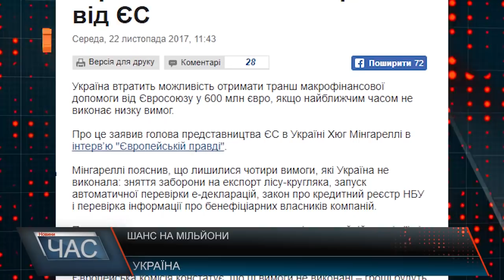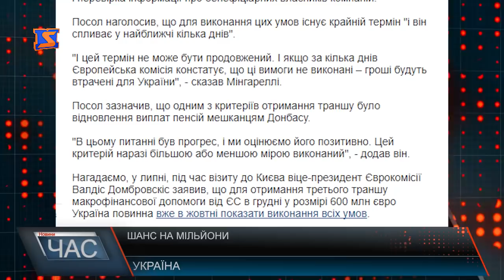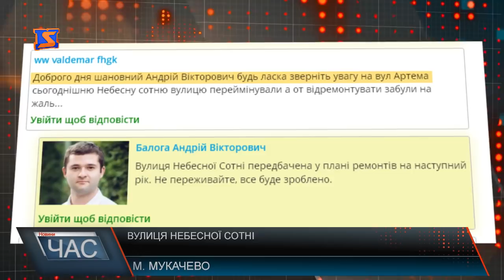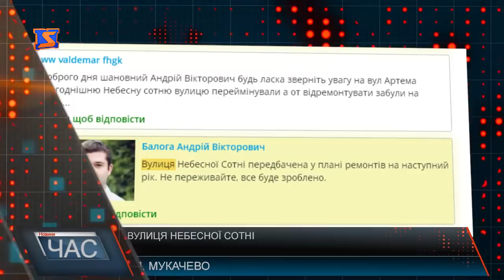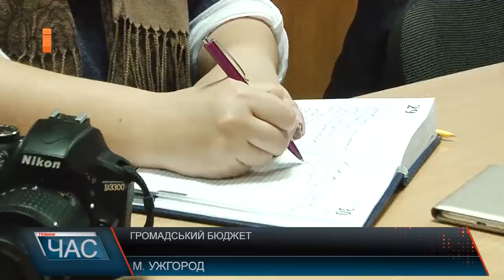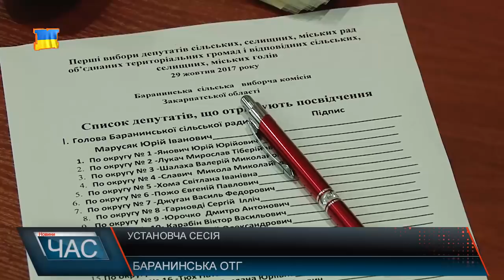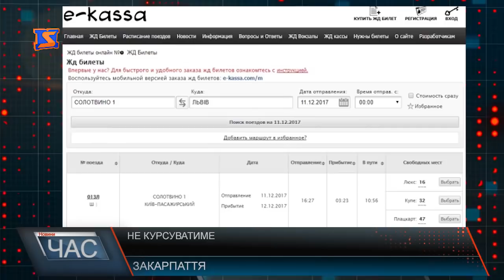Програма “ЧАС”. Hовини Закарпаття за 22 листопада 2017 року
Збіг чи умисність? У багатоповерхівці, де живе ужгородський депутат, стався вибух
День Свободи і Гідності. Героїв небесної сотні вшанували у Мукачеві
Обіцяне довго чекають. На вулиці Небесної сотні досі не відремонтували дорожнє покриття
Громадський бюджет. В Ужгороді діє програма реалізації проектів
За Солотвинським сценарієм. На Іршавщині загострилася проблема утворення нових карстових проваль